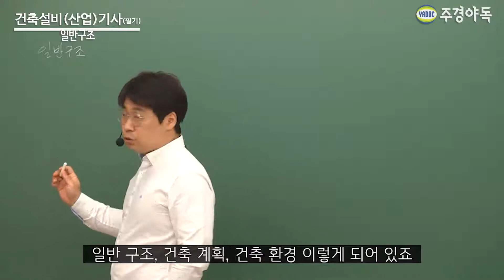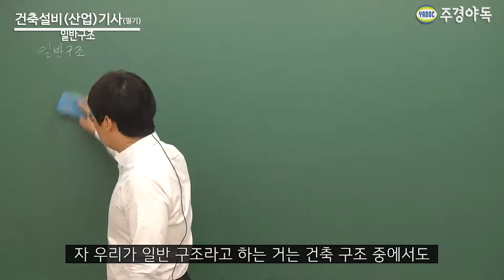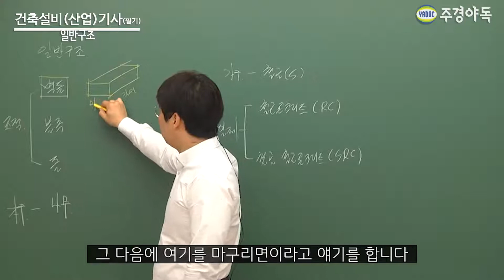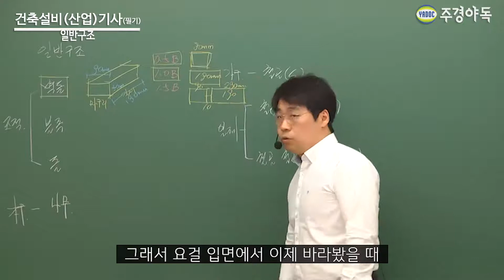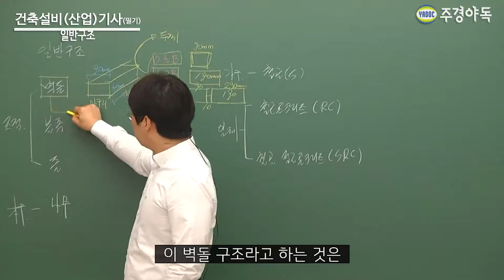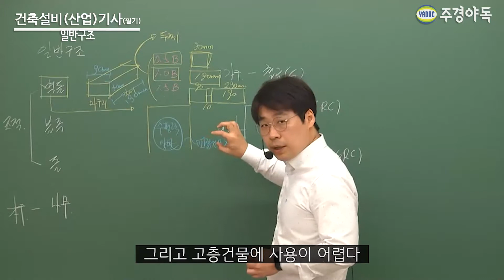건축설비(산업)기사 필기 - 일반구조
건축일반 부분이라는 것은 건축 부분의 일반적인 개론적인 부분들을 설비 부분야에 있음에도 불구하고 여러분들이 아셔야 합니다.

이석훈 교수님의 모든 팁을 내어주는 강좌!

건축설비기사의 공부 타이밍은 "지금"입니다.
자 지금부터 건축설비기사의 모든 것을 보여주기 위해 여러분들을 초대합니다.